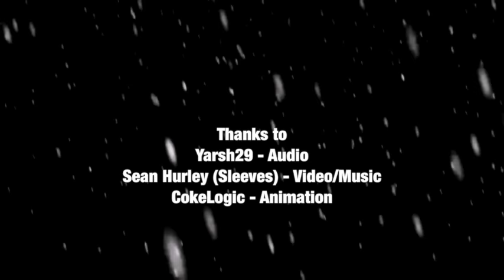Opie & Anthony: Sleeves's Christmas Song